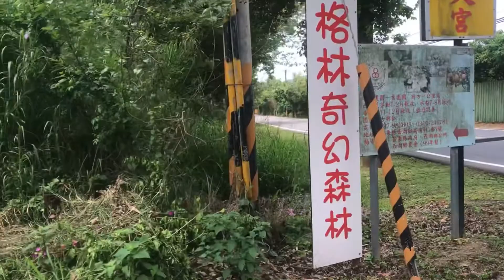GREEN FANTASY FOREST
Mioli ,